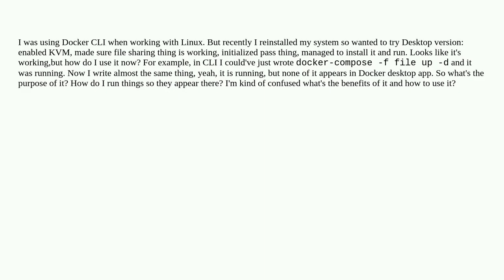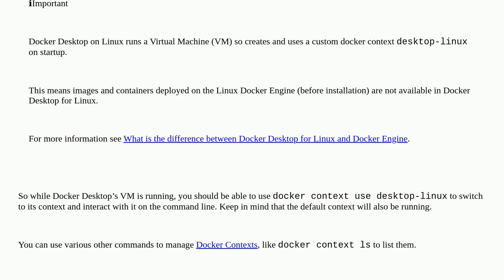How does Docker Desktop work on Linux (Ubuntu)?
A special thanks goes out to the community

  docker-compose ubuntu linux docker